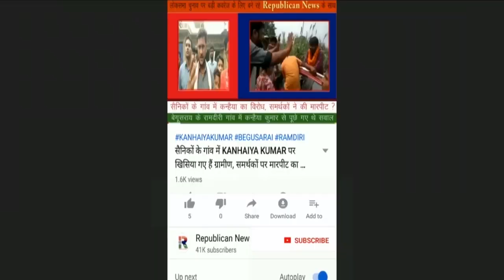Patna में ठेंगे पर कानून, गोलियों से छलनी Nitish का सुशासन, आंख में ठोक दी गोली, देखिए Video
पटना में ठेंगे पर कानून। गोलियों से छलनी नीतीश का सुशासन। महिला के आंख में ठोक दी गोली। देखिए वीडियो।